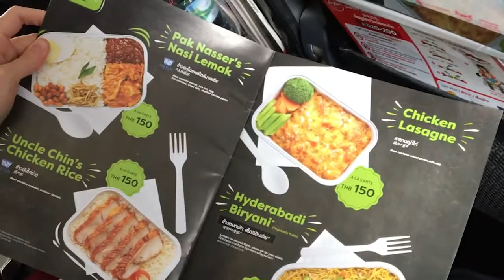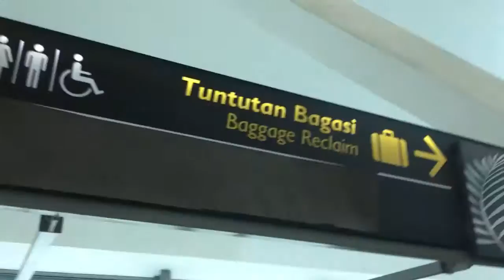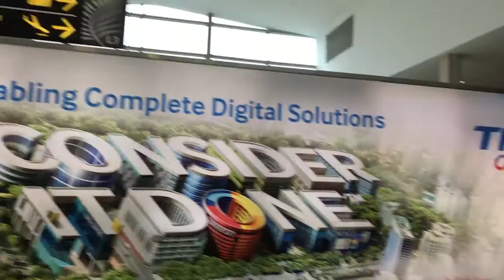Français facile: ON S'ENVOLE POUR PENANG | Hélène se promène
On s'envole pour Penang! Vous venez?